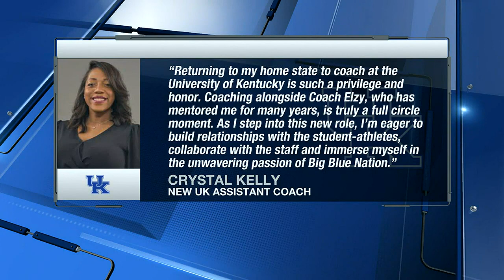Former WKU Lady Toppers star Crystal Kelly becomes Assistant Coach at Kentucky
Former WKU Lady Toppers star Crystal Kelly has been brought on the University of Kentucky Women’s Basketball staff as its new Assistant Coach.